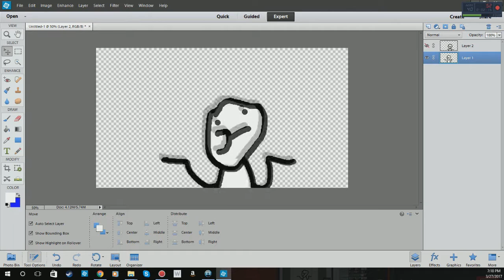DHMIS REMAKE CONTEST!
Hopefully at least one person will make one.
Put your video in the comments!
VVVVVVVVVVVVVVVVVVVVVVVVVVVVVVVV
Heres the DHMIS REMAKE KIT if you want to use it